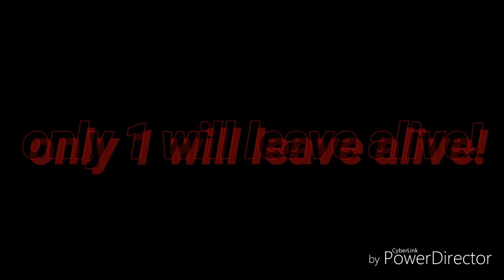BATTLE OF THE IMMORTALS DOOMSDAY THE ULTIMATE VS LOBO THE MAIN MAN TRAILER!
An epic 3 part showdown to see which on of these immortals has the right to be called immortal.